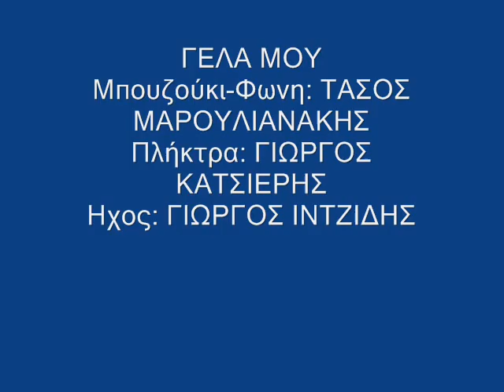Gela mou (studio) - GIORGOS,TASSOS,GIORGOS.wmv